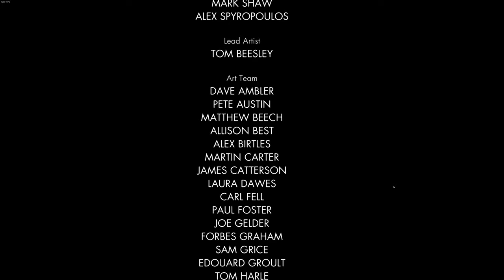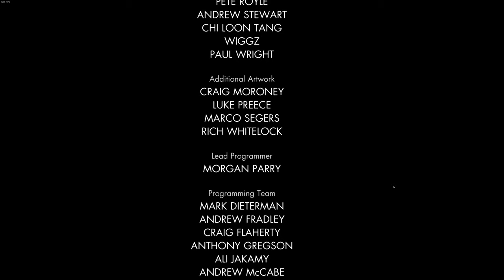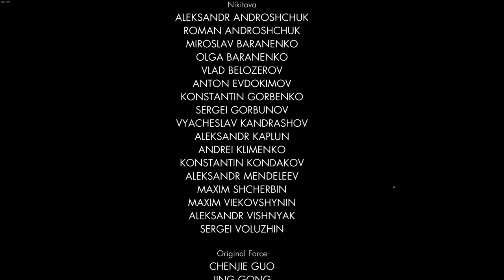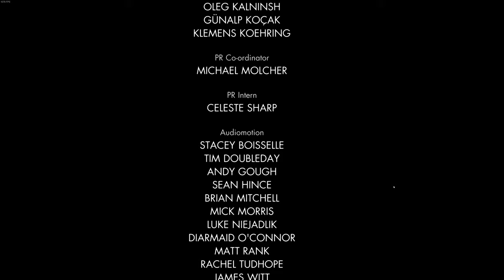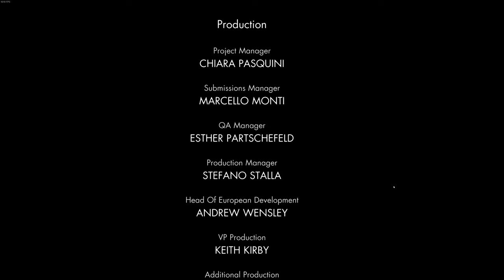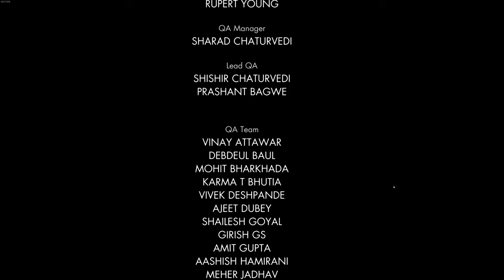Sniper Elite V2 | Mission 11 | Brandenburg Gate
Sniper Elite V2 Brandenburg Gate full gameplay with gold bar and wine bottle locations.